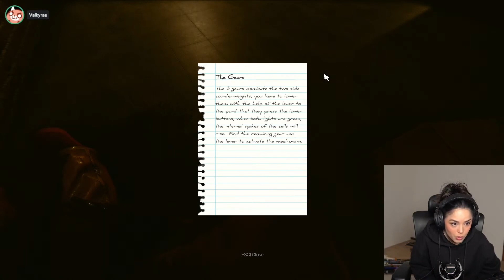V@lkyrae Playing B@ckr00m Full Game VOD Ft. Friends